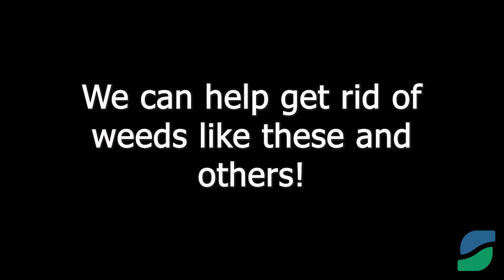Common Weeds in Utah | Identifying Common Summer Weeds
This video identifies common summer weeds in Utah. Stewart's lawn and flowerbed spraying programs include weed control of broadleaf weeds like the ones in this video, among others.

For help identifying other weeds in your yard, check out our blog post